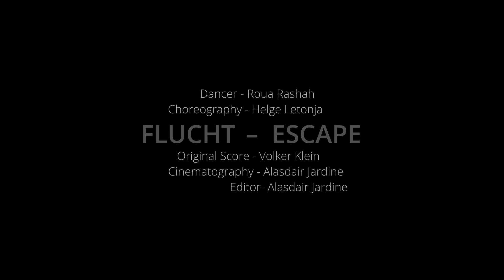Flucht - Escape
Roua is torn between the fear of boarding an overcrowded small boat that will supposedly carry her across the Mediterranean to safety and the danger of the war in her homeland that she is escaping from.

An experimental film from Alasdair Jardine.
Choreography: Helge Letonja
Dancer: Roua